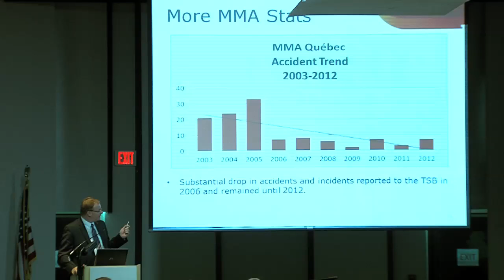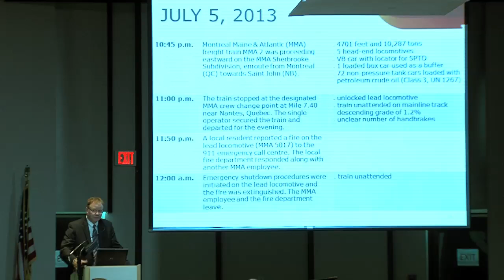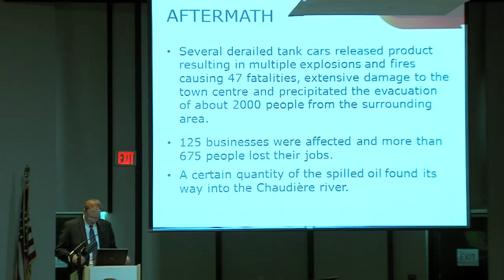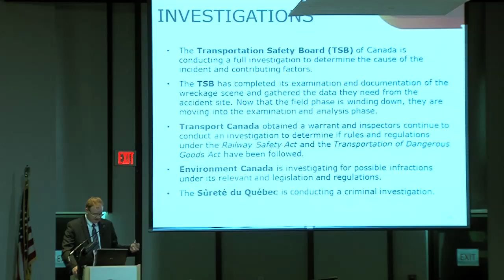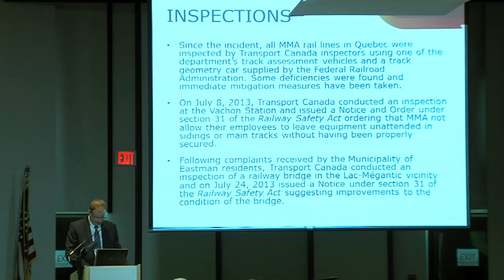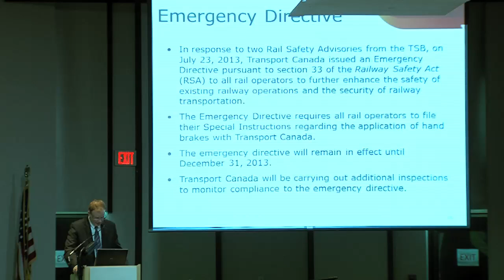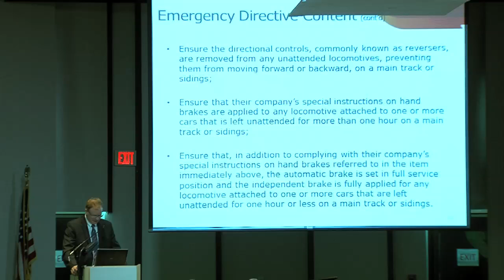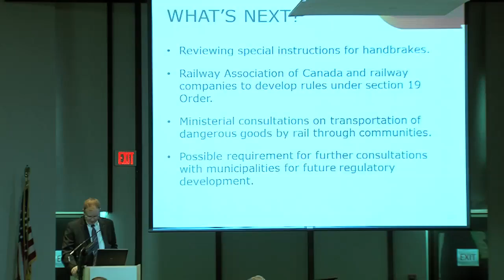Transport Canada Presentation on Lac-Megantic Train Accident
On August 29, 2013, an Emergency Meeting of the Railroad Safety Advisory Committee, the first such meeting in the organization's 17-year history, was held in Washington, D.C. The meeting was called in response to a catastrophic accident, which occured July 6, 2013, involving a freight train with loaded tank cars of petroleum crude oil in Lac-Megantic, Quebec. The purpose of the meeting was to discuss necessary steps forward to prevent a similar accident from happening in the United States. Here, Transport Canada Director General for Rail Safety, Luc Burdon, gives a presentation on the accident.